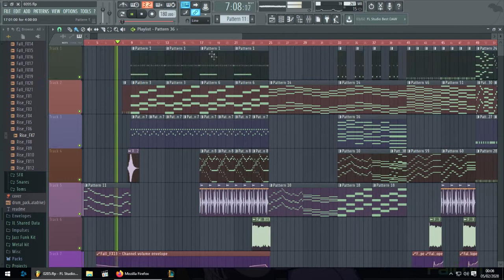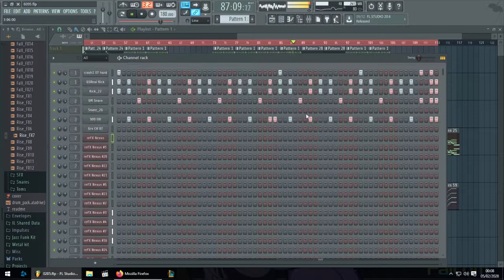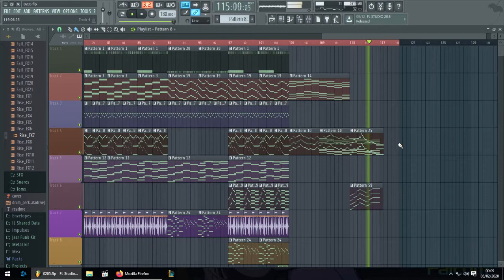Attempt to make a JRPG Boss Battle Music in FL Studio